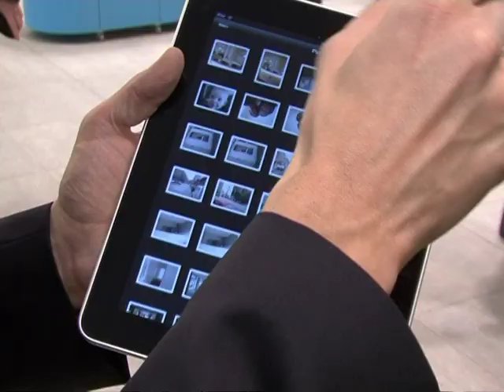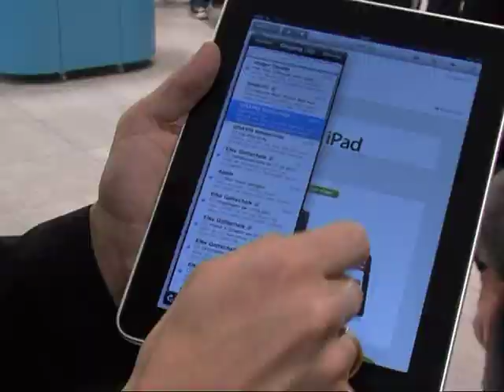iPad-Verkauf in Deutschland gestartet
Apple hat den Verkauf seines Tablet-Computers iPad in Deutschland und anderen Ländern gestartet. Vor deutschen Geschäften bildeten sich Schlangen - wenn auch weniger als etwa in Japan oder Großbritannien. Das iPad soll wie das Multimedia-Handy iPhone zum Verkaufsschlager werden. In den USA gingen innerhalb von vier Wochen eine Million iPads über den Ladentisch, in der Bundesrepublik werden bis zu 500.000 verkaufte Geräte erwartet. AFPTV hat den Verkaufsstart in einem Berliner Geschäft begleitet.